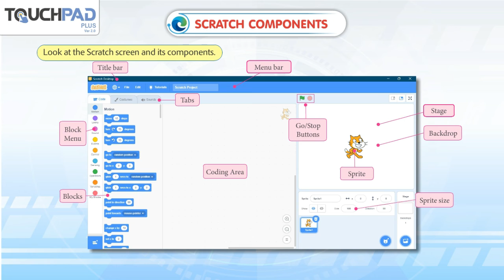Scratch components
In this video, the basics of Scratch components will be introduced to the students.